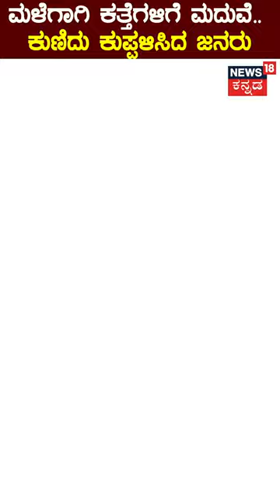Donkey Marriage | ಮಳೆಗಾಗಿ ಕತ್ತೆಗಳಿಗೆ ಮದುವೆ.. ಕುಣಿದು ಕುಪ್ಪಳಿಸಿದ ಜನರು | Viral Video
Donkey Marriage | ಮಳೆಗಾಗಿ ಕತ್ತೆಗಳಿಗೆ ಮದುವೆ.. ಕುಣಿದು ಕುಪ್ಪಳಿಸಿದ ಜನರು